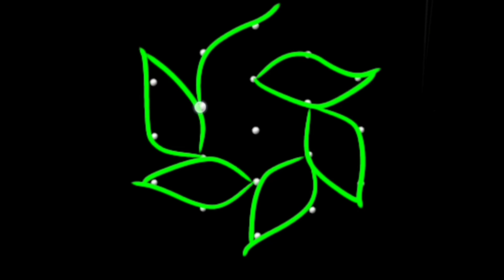5*3 ಮನಮೋಹಕ ತಾವರೆಯ ರಂಗೋಲಿ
5*3 ಮನಮೋಹಕ ತಾವರೆಯ ರಂಗೋಲಿ